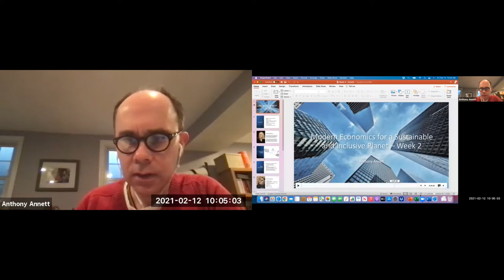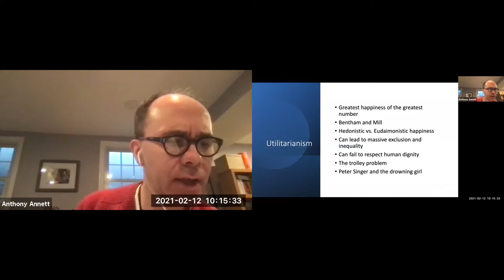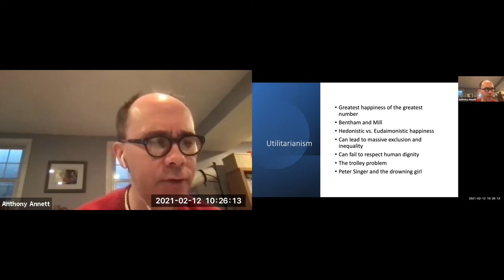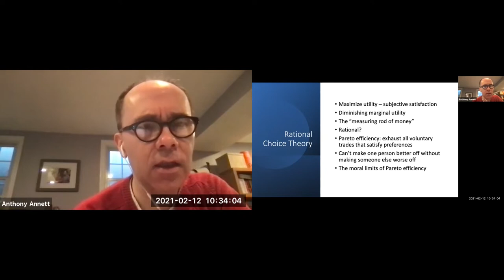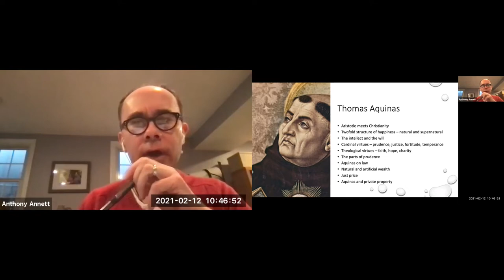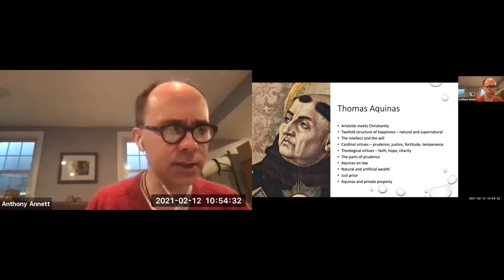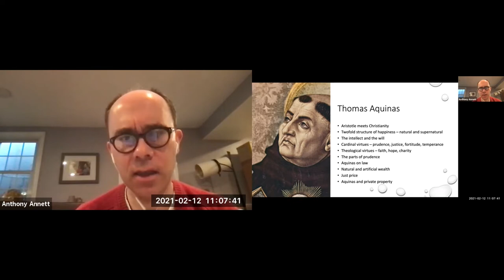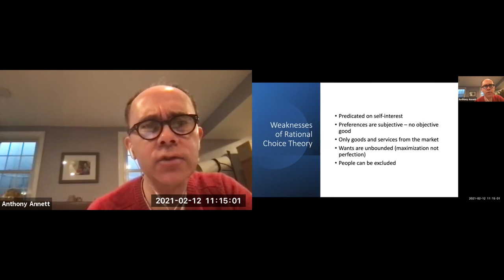2 12 Modern Economics for a Sustainable and Inclusive Planet